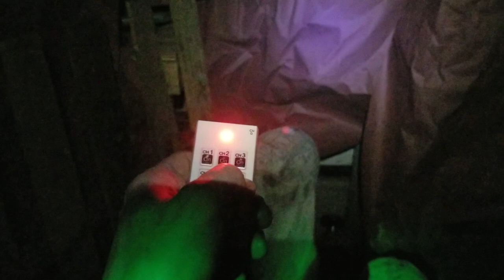Haunted Garage 2018 Haunted Mines Backstage Tour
A full walk-through and behind the scenes tour of my 2018 haunted mine-themed haunted garage.